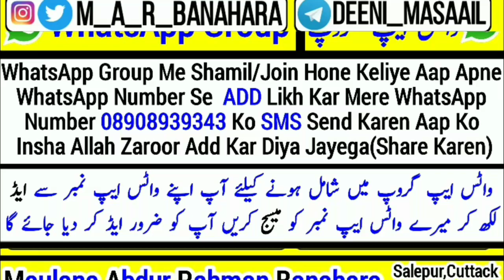jisam ke kin balon ko saaf khatam karna zaroori hai | Ghair zaroori baal Kahan tak saaf karna zaruri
Ghair zaroori baal Kahan tak saaf Karna chahiye ghair zaroori baal Kahan tak khatam karen islam me jisam ke kin balon ko saaf Karna zaroori hota hai gair zaruri baal saaf karne ki hadd kya hai gair zaruri baal Kahan tak saaf Karna zaroori hota hai is video me saaf saaf masla bataya gaya hai,